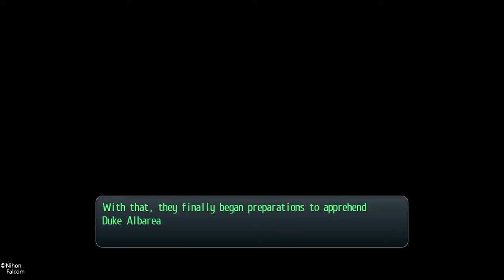The Legend of Heroes: Trails of Cold Steel II - Auroch Fort Operation Preparation